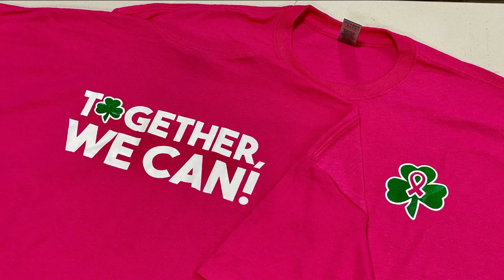MVPLegacy - NHES Cancer Tees